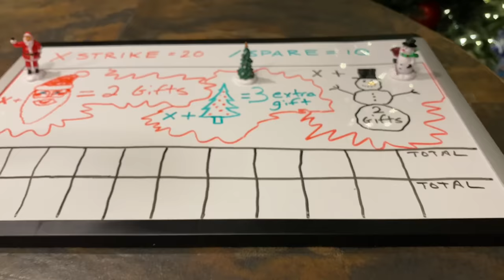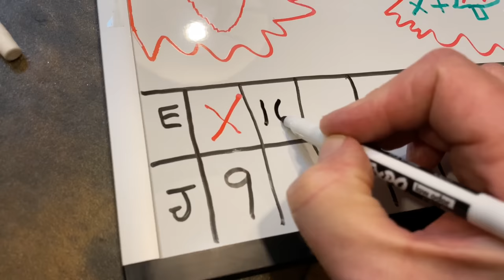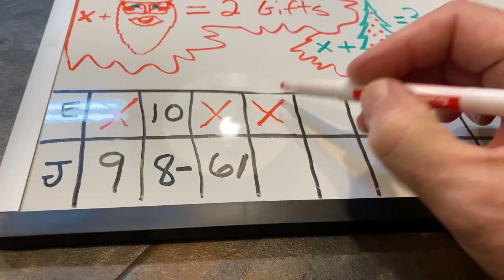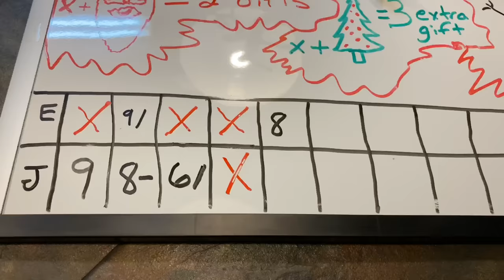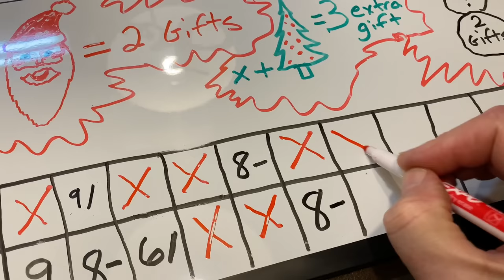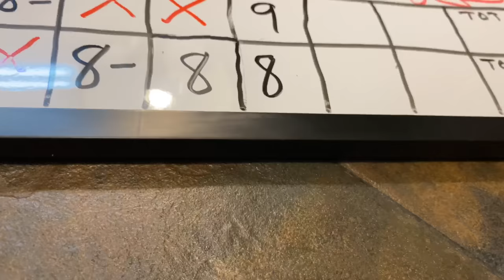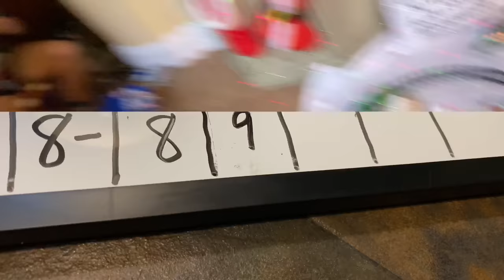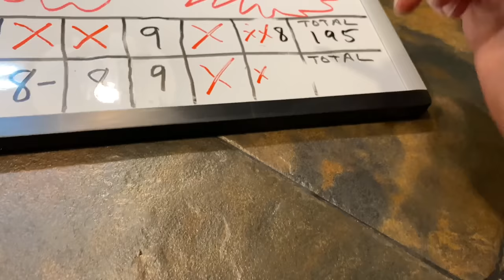HOT WHEELS "BOWLING FOR GIFTS" 6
Hot Wheels Bowling for Gifts is back for a 6th time. More gifts this year! Special bonus "pins" and plenty of Christmas cheer. Enjoy!